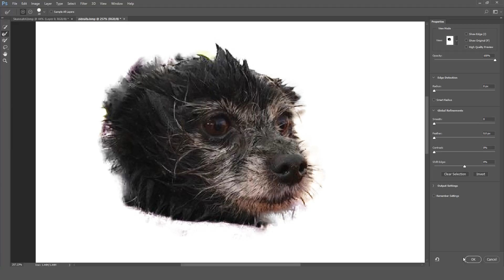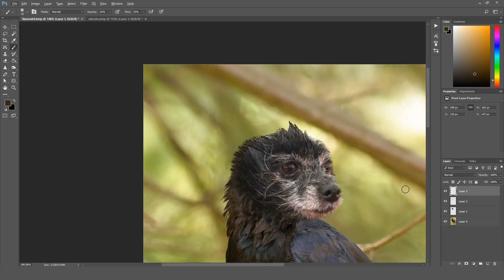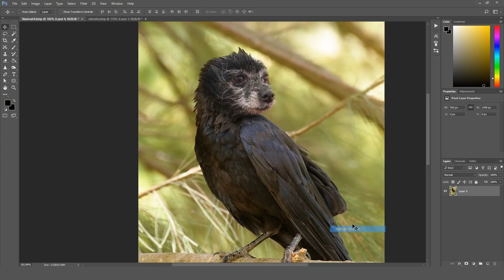Crowdog! - Funny Photoshops #23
Crow + Dog = Crowdog. (10/10 for creative naming)